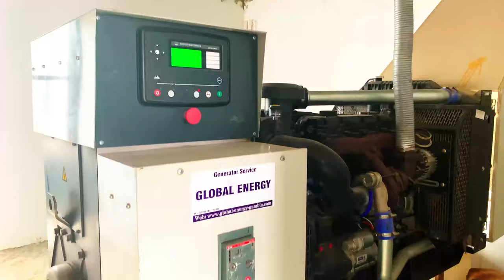TAF HUB EPISODE 39 - Mr. Muhammad Jagana on Futuristic Vision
Today, we will bring you Mr. Muhammad Jagana's stunning speech on the topic of Futuristic Vision as a vital leadership trait.

Mr. Jagana Mr. Jagana discussed a wide range of issues,  but more on areas required to provide people with the requisite expertise to lead effectively.